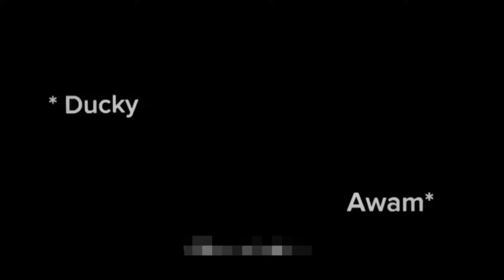Dr Zakir Naik in Pakistan | Good or Bad | Owais Rabbani Analysis about Dr Zakir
Zakir Naik se shikayaat ⁉️ Khatoon ko daanta kyun ? Owais Rabbani ne sawaal rakh diye | Pakistani Viral and Recent News

. Zakir Naik, a renowned Islamic scholar, author, and public speaker, is a prominent figure in the realm of comparative religion and Islamic apologetics. Born in Mumbai, India, Dr. Naik's passion for spreading Islamic knowledge and clarifying misconceptions has led him to deliver thousands of lectures worldwide, reaching millions through his Peace TV network and social media platforms. With a strong background in medicine and Islamic studies, Dr. Naik's logical and scientific approach to Islamic evangelism has earned him widespread recognition and respect. As founder and president of the Islamic Research Foundation International, Dr. Naik tirelessly works toward fostering greater understanding, harmony, and peace among people of diverse faiths and cultures.